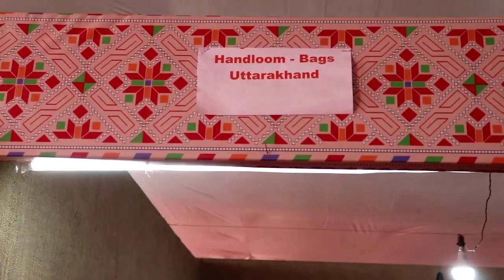Patiala, Punjab. Uttar chetra Sanskrit Kendra, Kumb Mela 2019 Cultural Gallery, Videography by Canon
pop